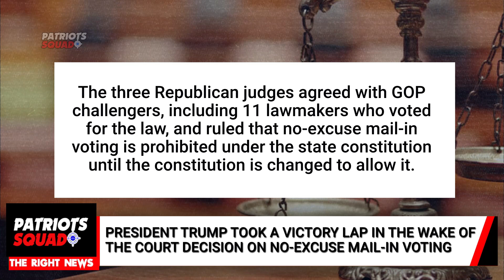President Trump Took a Victory Lap After The Court's Decision On No-Excuse Mail-In Voting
Former President Donald Trump and His GOP Lawmakers supporters Took a Victory Lap After The Court's Decision On No-Excuse Mail-In Voting in Pennsylvania.